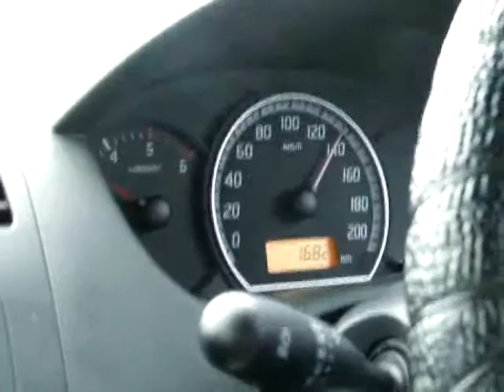swift vdi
speed test?